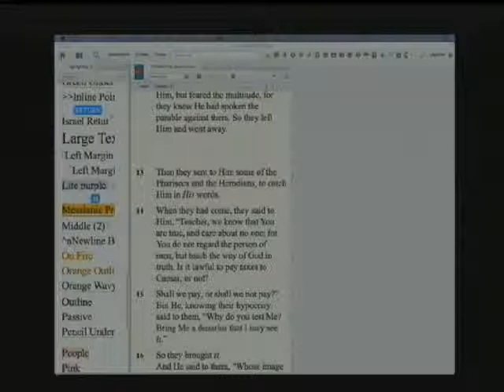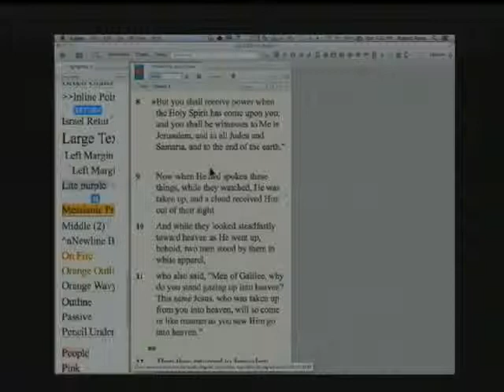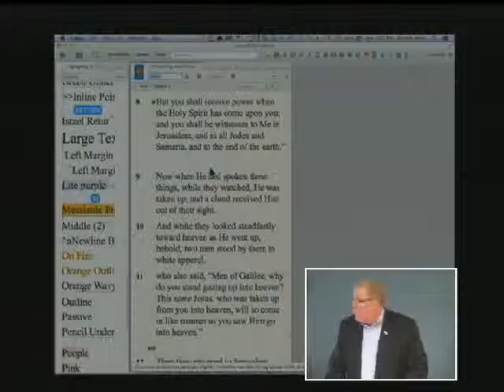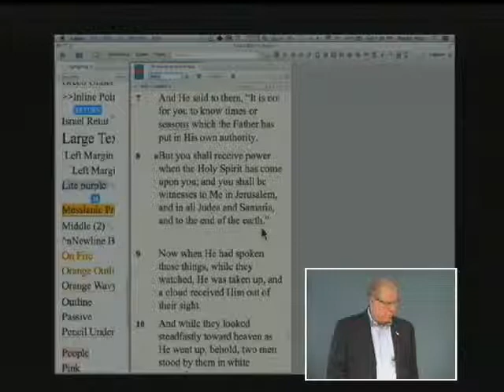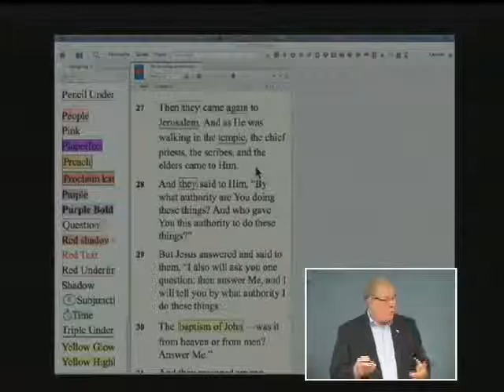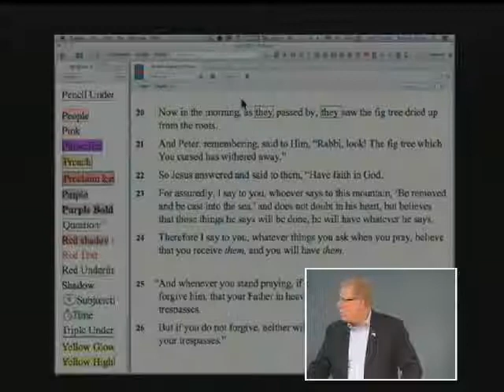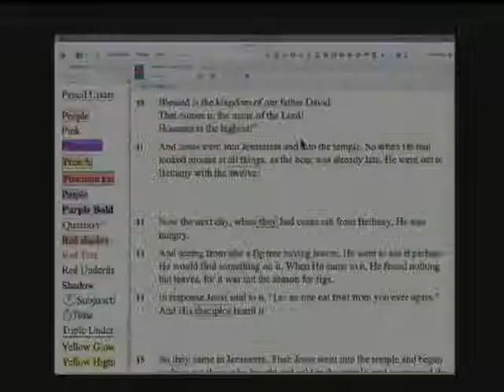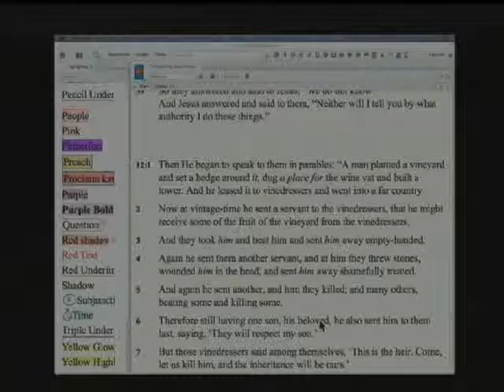Bible Study Methods Lesson 7 - Parts 1 and 2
Things to Look For. Acts 1:8. Working with Mark 11:27-12:44. Lesson 7 - Parts 1 and 2. November 17, 2013

Hendricks, Living By the Book, chapters 19 through 21